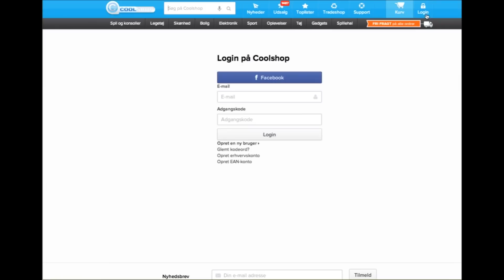Coolshop point, hvordan virker det..